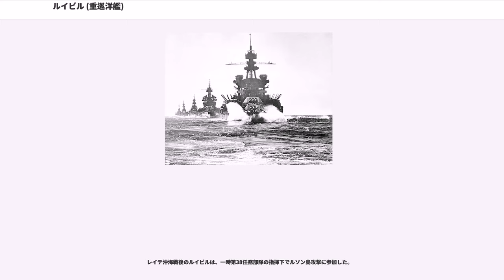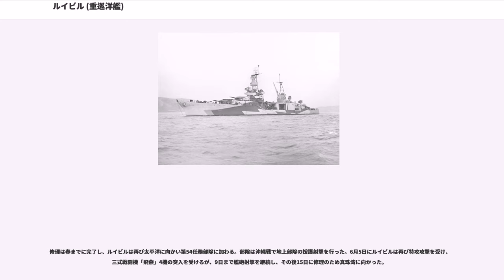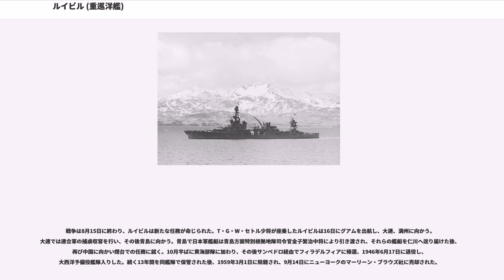ルイビル (重巡洋艦)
ルイビル (USS Louisville, CL/CA-28) は、アメリカ海軍の重巡洋艦。ノーザンプトン級重巡洋艦の3番艦。艦名はケンタッキー州ルイビルに因み、その名を持つ艦としては3隻目。日本では地名のルイビルと同様にルイスビルと表記されることもある。
ルイビルは1929年7月4日にワシントン州ブレマートンのピュージェット・サウンド海軍造船所で起工し、1930年9月1日にジェーン・ブラウン・ケネディによって進水、1931年1月15日に艦長E・J・マーカート大佐の指揮下就役する。当初は CL-28 （軽巡洋艦）であったが、ロンドン海軍軍縮会議の結果1931年7月1日に CA-28 に艦種変更された。

ルイビルの整調巡航は1931年の夏から冬にかけて行われ、ブレマートンからパナマ運河を経由してニューヨークまでを巡航した。ニューヨークから戻ってルイビルは1932年、艦隊演習に参加しその後サンペドロからサンディエゴの海域で砲撃訓練を行う。サンペドロから帰還すると1933年の冬にはハワイ海域で活動し、対空戦闘のための訓練艦任務に従事する。1934年4月、サンディエゴを出航し9ヶ月間の航海で、中央アメリカからカリブ海、東海岸の様々な港でその威容を誇示した。晩秋にカリフォルニア州へ帰還したルイビルはアラスカ州ダッチハーバーに向けて出航し、1935年の春まで砲撃演習及び戦術演習を行い、その後真珠湾で艦隊演習に参加した。

続く2年間、ルイビルは西海岸沿いに作戦活動に従事し、艦隊演習やラテンアメリカの港に対する親善訪問、訓練活動を行った。1938年1月に長期太平洋巡航を開始し、ハワイ、サモア、オーストラリア、タヒチを訪問、その後真珠湾に帰還し艦隊演習を行った。シドニーでルイビルの乗組員は、転覆した観光フェリーボートの多くの乗客を救助した。

1939年の冬、ルイビルはカリブ海での艦隊演習に参加する。1940年5月まで同海域で作戦活動に従事したルイビルは西海岸に帰還し、ハワイで艦隊演習を行った後、秋にカリフォルニア州ロングビーチを出航、パナマ運河を通過し東南アメリカに向かう。ブラジルのバイーア州でルイビルは南アフリカのサイモンズタウンへの巡航を命じられる。中立艦船としてルイビルは星条旗を掲げながらUボートが横行した水域を巡航した。サイモンズタウンでルイビルはイギリス政府がアメリカへ預ける金塊1億4,800万ドル分を受け取る。その後ニューヨークへ向かい、金塊を下ろすと大西洋へ戻った。

1941年12月7日、ルイビルはA・T・スコット ("A. T. Scott") および ("SS President Coolidge") を護衛し、タラカン島から真珠湾に向かう途中にあった。ハワイに向かう途中、損害調査のため短期間停泊し、その後カリフォルニアへ向かう。カリフォルニアでルイビルは、空母ヨークタウン ("USS Yorktown, CV-5") を基幹とする（フランク・J・フレッチャー中将）に参加し、1942年1月6日にサンディエゴを出航、空母エンタープライズ ("USS Enterprise, CV-6") 基幹の第8任務部隊（ウィリアム・ハルゼー中将）とともに、サモアに向かう。1月22日にサモアで部隊を上陸させると、その帰路の途中に初の実戦参加を行う。ルイビルの最初の実戦参加は、ギルバート諸島及びマーシャル諸島に対する空母艦載機部隊の攻撃支援であった。このマーシャル・ギルバート諸島機動空襲でルイビルは艦載機を一機失っている。

真珠湾で短期間停泊した後、ルイビルはエリス島近辺のアメリカ軍基地を支援し、かつ海域を偵察した。3月の初めには第119任務部隊に合流し、ビスマルク諸島からソロモン諸島にかけての海域で作戦活動に従事、日本軍の前進に備えた。部隊はサラマウア、ラエ、ラバウルに向かい、何日もの間、多くの敵目標に対して空襲を行った。

作戦活動後、ルイビルは真珠湾に帰投し、その後、サンフランシスコのメア・アイランド海軍造船所で兵装の増強が行われた。5月31日にルイビルはアリューシャン列島に向かい第8任務部隊に参加する。この期間のルイビルの任務は主に船団護衛であったが、日本軍が進出したばかりのキスカ島に対する艦砲射撃も行われた。

11月11日、ルイビルはサンフランシスコを出港し、真珠湾に向かった。数日後、ルイビルは南太平洋方面に向かい、ニュー...